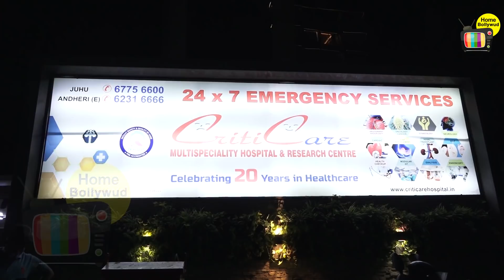Rakhi Sawant With Sambhavna & Kashmera Speaks ABout Mom's Canser Outside Criticare Hospital